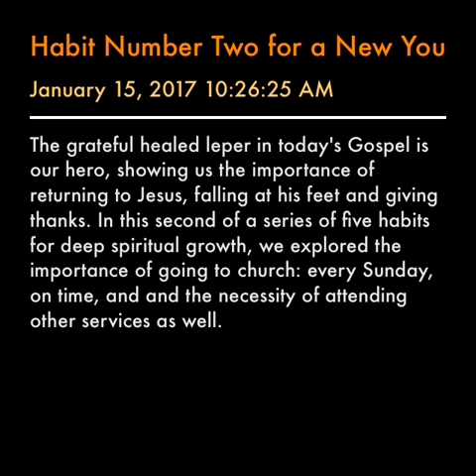Habit Number Two for a New You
The grateful healed leper in today's Gospel is our hero, showing us the importance of returning to Jesus, falling at his feet and giving thanks. In this second of a series of five habits for deep spiritual growth, we explored the importance of going to church: every Sunday, on time, and and the necessity of attending other services as well.